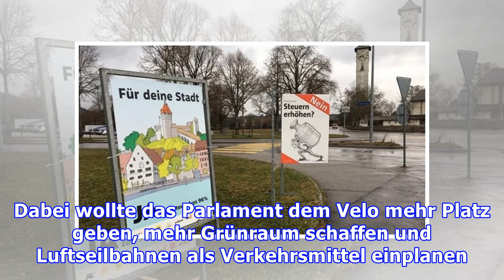Stadt Zürich blitzt vor Gericht ab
Bittere Pille für den Zürcher Gemeinderat: Das kantonale Verwaltungsgericht gibt dem Regierungsrat Recht. Dieser darf gewisse Punkte, die das Stadtparlament im Richtplan festhalten wollte, tatsächlich streichen. Der Streit um den Richtplan zwischen Stadt und Kanton war im Frühling 2016 entbrannt. De...